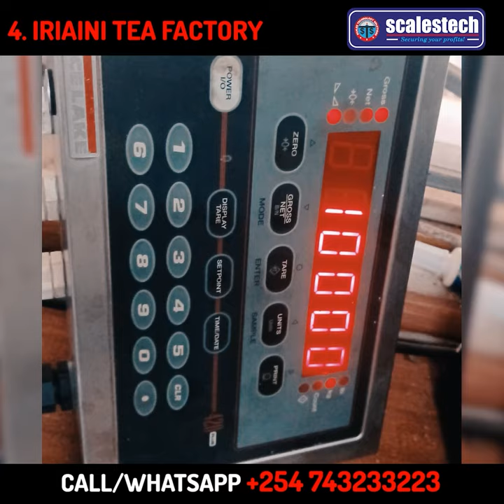Weighbridge Service, Stamping and Calibration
Successful service and calibration of various weighbridges for KTDA managed Tea Factories..
Thanks KTDA for trusting scalestech.